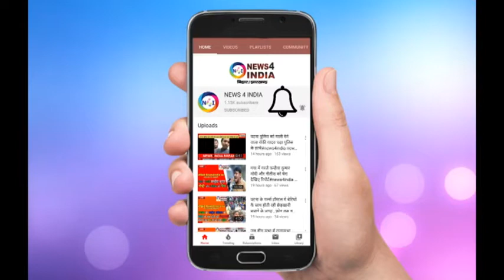एयर इंडिया बेचने के लिए सरकार ने मांगी बोली की रकम क्या बिक जाएगी अब एयर इंडिया | news4india n4i